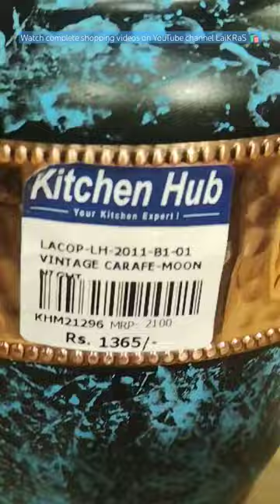Antique finish copper carafe Watch complete shopping videos on YouTube channel LaiKRaS 🙂🛍️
🔗Quirky containers
🔗idli stand & cookers
🔗Ceramic mugs
🔗Dry fruits container set use
🔗Multipurpose kitchen rack
🔗Cutlery stand
🔗Acrylic kitchen containers

Store Address: Kitchen hub, Sarath City Mall, Hyderabad